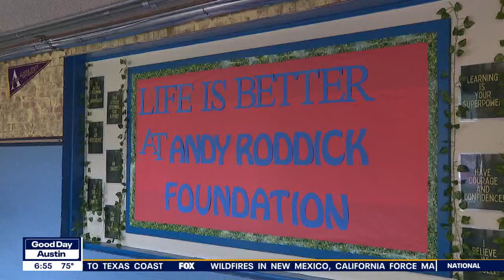The Andy Roddick Foundation's Summer Programs + Afterschool Care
Jane Lonsdale reports on how the Andy Roddick Foundation is helping to move the needle forward toward more equitable childcare in Travis County.